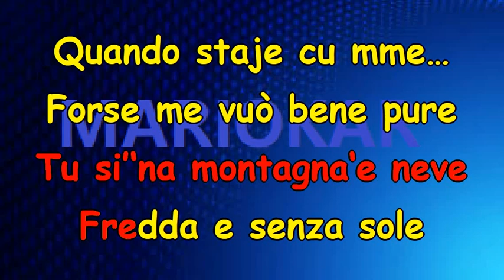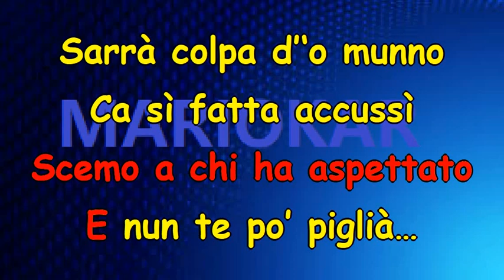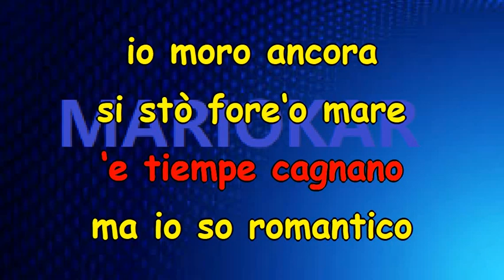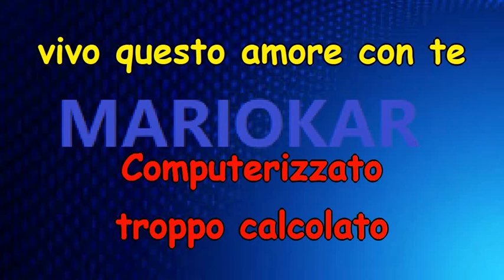Gianni Fiorellino Ammore Computerizzato karaoke